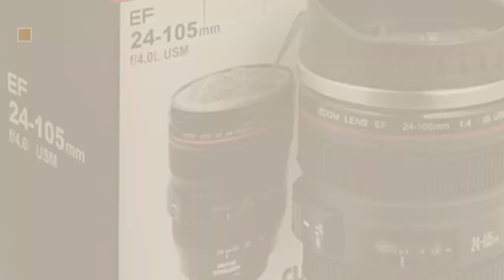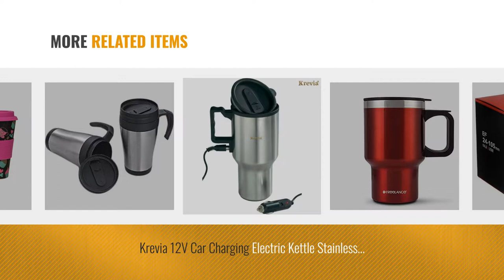Top 10 Travel Coffee Mug [2018]: Flintstop Plastic Camera Lens Shaped Coffee Mug With Lid, 350ml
Top 10 Travel Coffee Mug [2018]

Flintstop Plastic Camera Lens Shaped Coffee Mug With Lid, 350ml (Black) by Flintstop

Kathy Ireland Porcelain Bone China Travel Mug,1 Piece,Purple by Kathy Ireland

Primeway Artiart Insulated Suction Coffee Mug -The World's Unique Mug that won't fall by Primeway

Freelance Stainless Steel Flask, Mug, Water Beverage Cup, Travel Tumbler 400 ml by Freelance

Inditradition Camera Lens Coffee Mug | Steel Insulated Travel Mug, Thermos (400 ML, Black) by Inditradition

Krevia 12V Car Charging Electric Kettle Stainless Steel Travel Coffee Mug Cup Heated by Krevia

Fiestar 400ml Stainless Steel Travel Mug with Spill Proof Cap (Keeps Contents hot/cold for by Fiestar